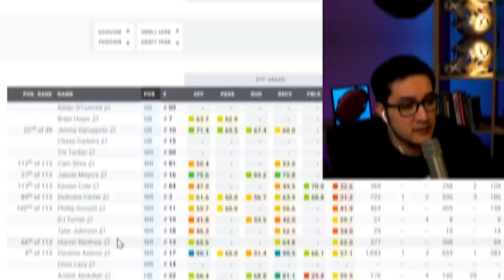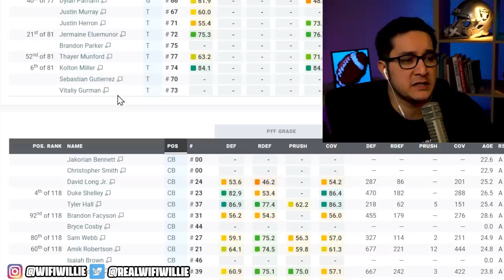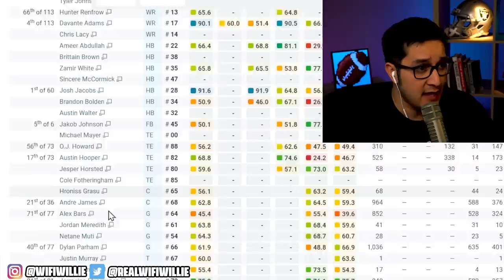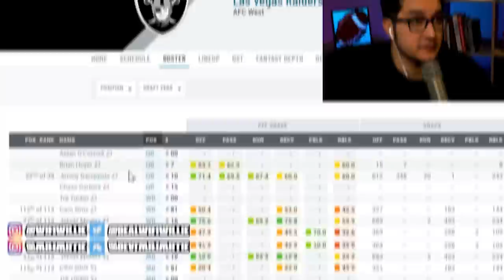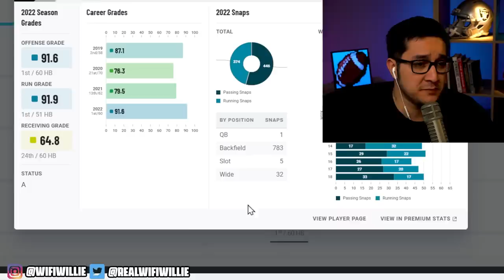Free Agents Raiders Could SERIOUSLY SIGN!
Las Vegas Raiders will look to fill roster holes through free agency after the draft. Marcus Peters to Raiders heating up!